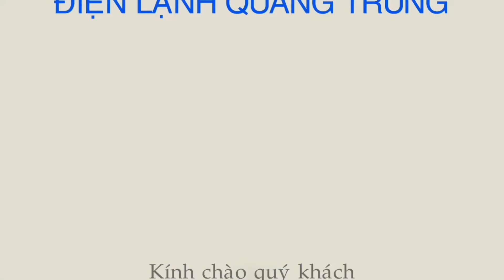Bật Mí Kiểm Tra Máy Chạy Không Lạnh: Những Bước Đơn Giản Nhất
cách kiểm tra máy chạy không lạnh một cách nhanh nhất và hiệu quả
✅ C.TY TNHH TM DV Cơ Điện Lạnh Quang Trung
✅ Chuyên Mua Bán - Sửa Chữa
👉 Bảo Trì - Thi Công Lắp Đặt Hệ Thống Điều Hoà Không Khí cho các Cơ Quan - Nhà Hàng-  Khách Sạn và tư Gia.
👉Cung cấp  Máy Lạnh - Tủ lạnh - máy Giặt - Lò vi sóng…
👉 Thu Mua Máy Lạnh Cũ giá cao
🏠 ĐC1: 80 Bùi Điền P4 Quận 8
© Bản quyền thuộc về Trung Nguyễn Official